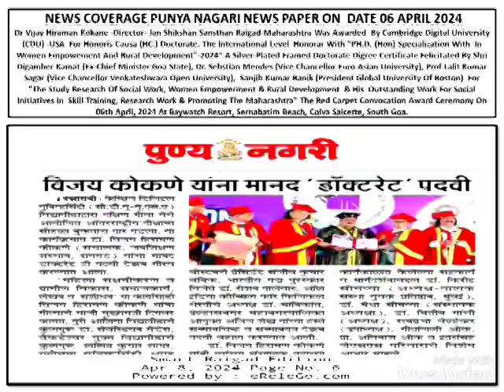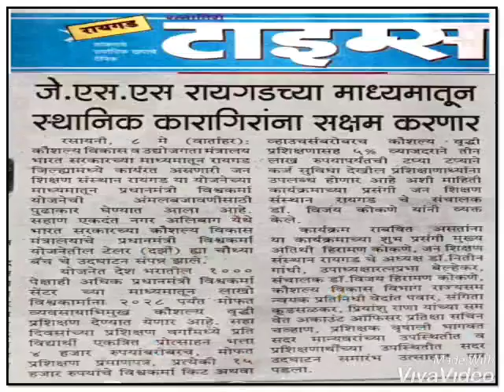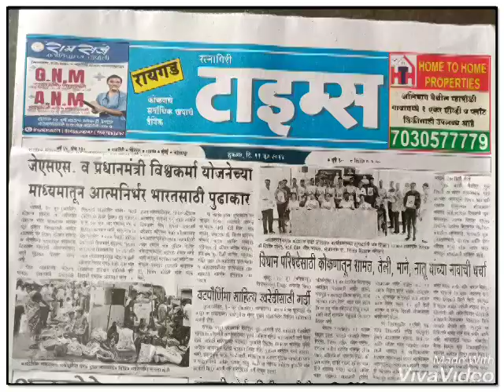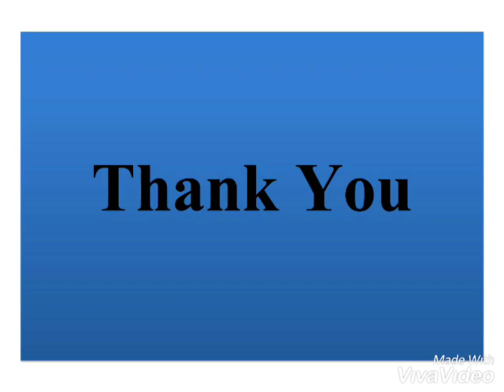PROGRAMMES & ACTIVITIES CONDUCTED DURING 1st APRIL 2024 TO 30th June 2024 OfJSS Raigad Maharashtra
💐🙏🏻INFORMATION REGARDING PROGRAMMES & ACTIVITIES CONDUCTED DURING *1st APRIL 2024 TO 30th June 2024*

*💐QUARTERLY PROGRESS- REPORT* 💐 OF *JAN SHIKSHAN SANSTHAN RAIGAD- MAHARASHTRA* 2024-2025

*💐🙏🏻Please Go Through The Video & Please Appreciate Our Hard Work Evidence & Guide Us for Future Better Work💐🙏🏻*

Dr Vijay Hiraman Kokane
Director
JSS Raigad Maharashtra